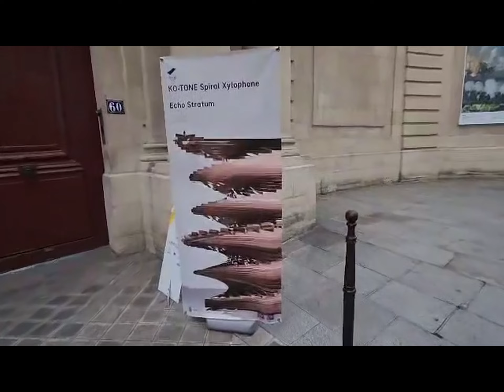From “listening” to “experience”